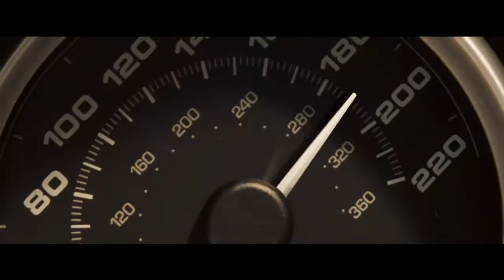The DNC Swing Baby Swing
Отрывок из фильма "Жажда скорости"